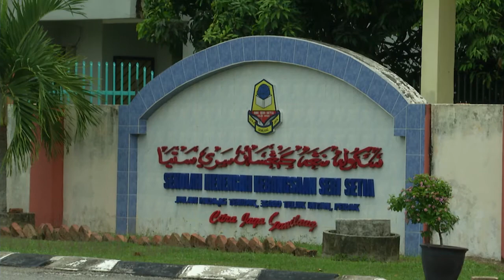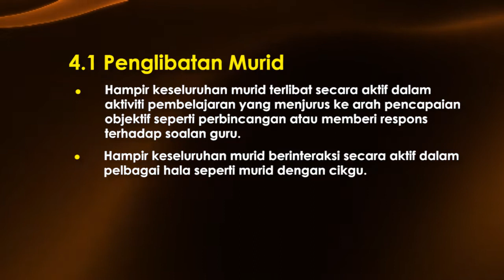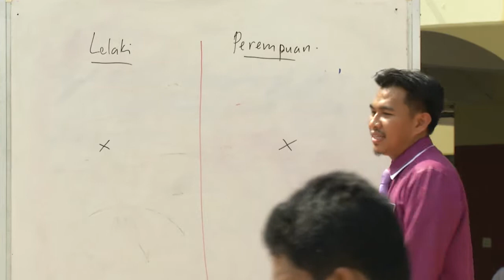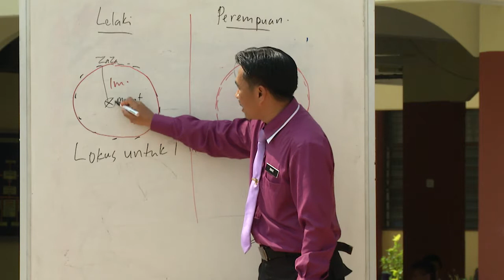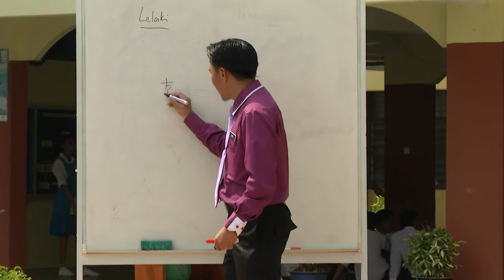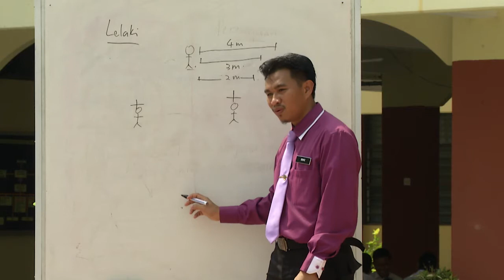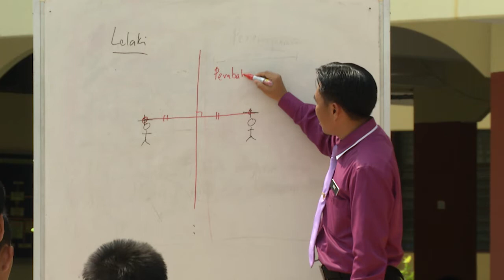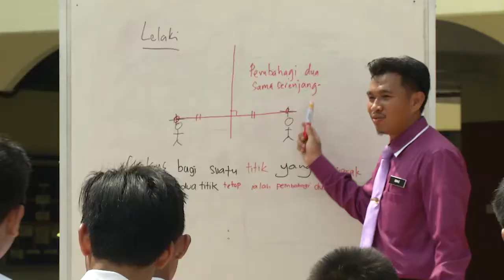e-GURU: MATEMATIK Tingkatan 2 - Lokus Dalam 2 Dimensi (Bahagian 2) - 4.1 Penglibatan Murid